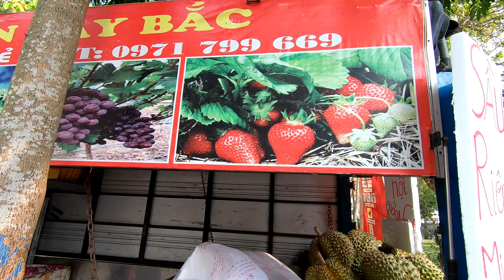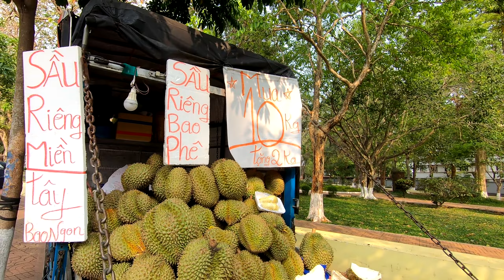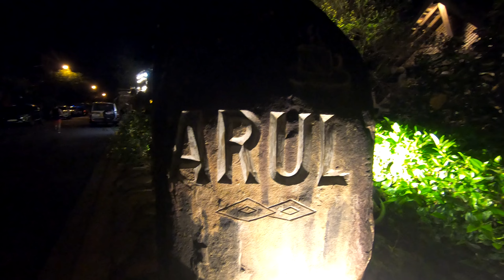Buôn Ma Thuột - P2: Biệt Điện Bảo Đại, Thác Dray Nur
Buôn Ma Thuột (còn được viết là Ban Mê Thuột, Buôn Mê Thuột) là thành phố tỉnh lỵ của tỉnh Đắk Lắk, Việt Nam.
Đây là thành phố lớn nhất ở vùng Tây Nguyên và là đô thị miền núi có dân số đông nhất Việt Nam.
Ở Đắk Lắk gần như huyện nào cũng có trồng cà phê, nhưng cà phê Buôn Ma Thuột vẫn luôn được đánh giá là có chất lượng cao nhất và có hương vị đặc trưng nhất, chính vì vậy thương hiệu Cà phê Buôn Ma Thuột được thế giới biết đến và địa danh Buôn Ma Thuột được nhiều người ví như "thủ phủ cà phê"